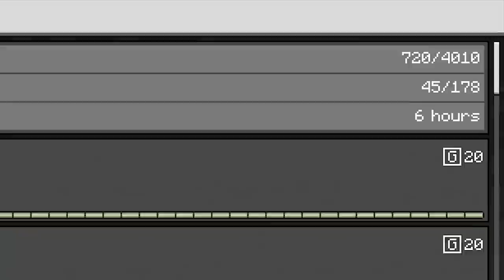WHAT BLEW UP? - Minecraft - All 103 Achievements (Part 6) | Let's Play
It's Minecraft #371! In this gameplay, we use our map wall to guide Jack back to the house. Meanwhile, Jeremy sneaks around planting TNT.